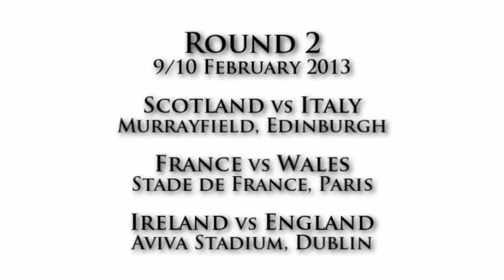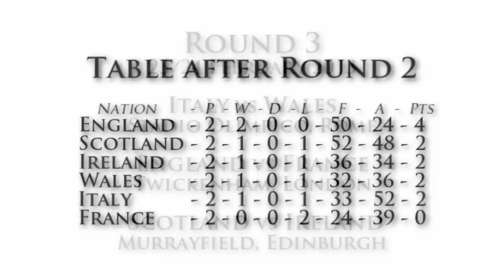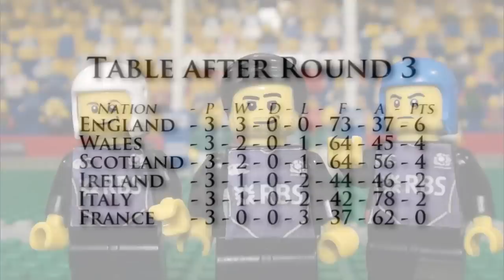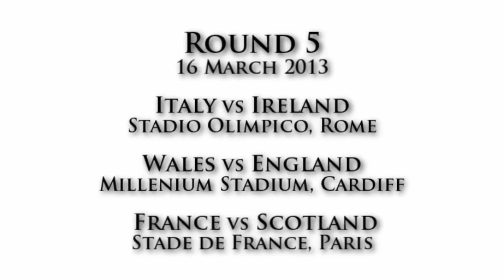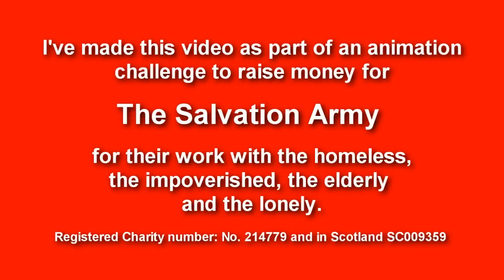Six Nations 2013 in LEGO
I made this video as part of an animation challenge to raise money for The Salvation Army. The challenge has now ended and I pleased to confirm I raised £1,500. I've left the videos on YouTube for everyone's enjoyment.